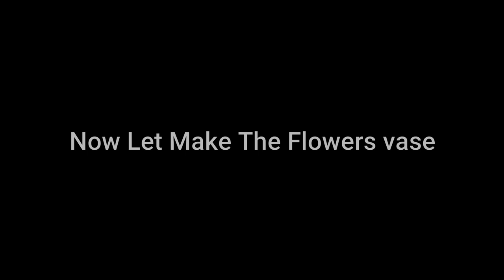Arts and Craft lockdown របៀបបត់ផ្កាតាំងលើតុ